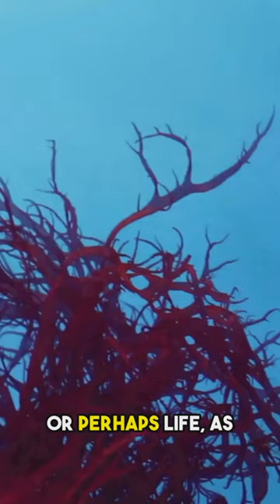The Moons of Europa, Ganymede, and Callisto: Cradles of Life Beyond Earth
Jupiter is an Incredible planet, and its moons are no exception! In this video, we'll take a look at three of Jupiter's largest moons ! Are these Moons harboring life in the depths of their cold oceans? Cradles of life?

Welcome to the Solarian Network, your gateway to the infinite wonders of space, science, technology, and the universe. Our network is dedicated to exploring the mysteries of the cosmos and sharing the latest discoveries that are shaping our world.
From the furthest reaches of the galaxy to the microscopic world of quantum physics, we delve into the cutting-edge research that is pushing the boundaries of human knowledge. Our goal is to provide you with the latest news and insights on space exploration, astronomy, physics, engineering, and much more.
Join us as we journey through the cosmos and uncover the secrets of the universe. Let's discover together the infinite possibilities of the universe.